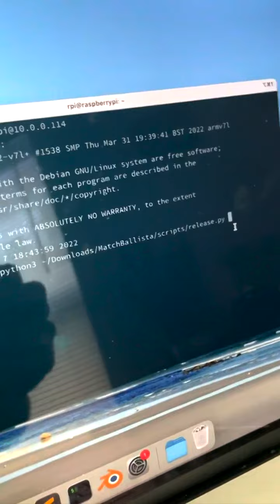Remotely-fired match ballista demo